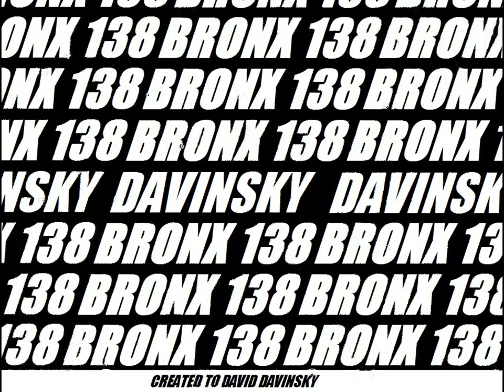david davinsky (bronx 138) original mix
PRODUCO CANZONI CON L' UNICO SCOPO DI TRASMETTERE A CHIUNQUE UN'EMOZIONE
*ogni esclusiva licenza d'autore e di david davinsky (CC)